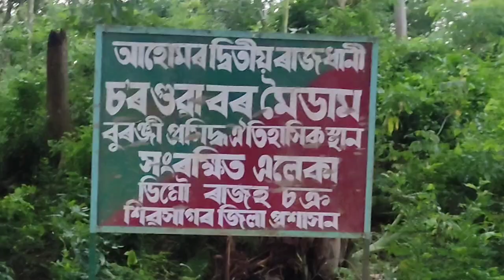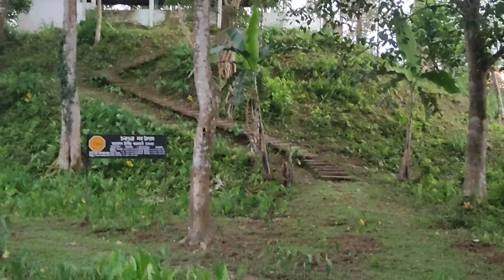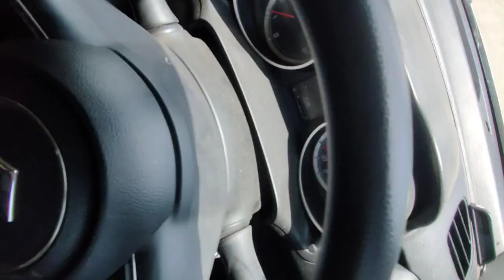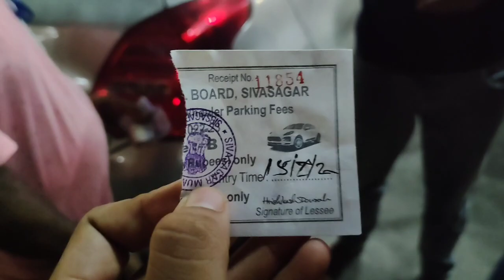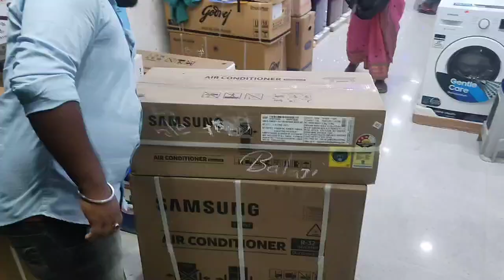নতুন বস্তু এটা আনিলোঁ ঘৰলৈ❤️❤️।।ন ভূঁই আজি।।মোৰ নতুন কলেজলৈ গলো।।Bituraj gogoi ❤️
মোৰ video দিয়া অলপ পলম হৈছে গতিকে আপোনালোকে বেয়া নাপাব ।
      বিতুৰাজ গগৈ❤️